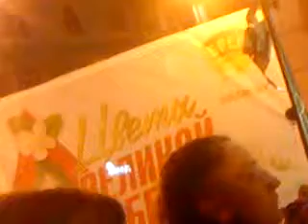Концерт Цветы Великой Победы Могилев 25 апреля 2015 год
Группа Верасы